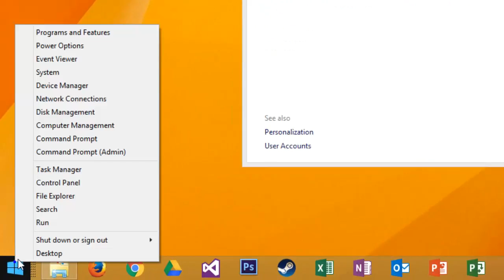How to enable hibernate option in windows 8 and 8 1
Enable Hibernate option in windows 8 and 8.1.This also works with windows 10.``